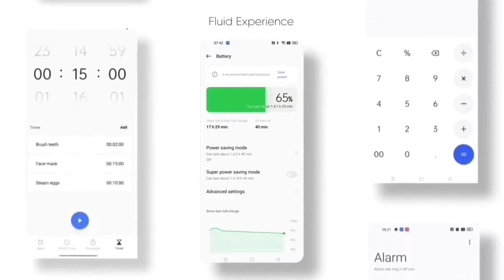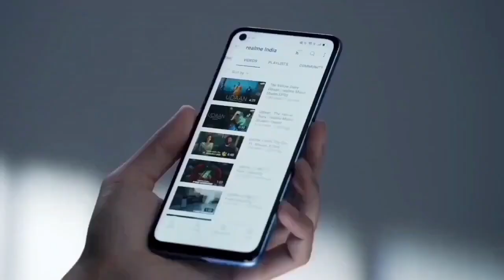Realme 8i Android 12 Official Update Date Time | Realme Ui 3.0 Official Update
Realme 8i Android 12 Official Update Date | Realme Ui 3.0 Official Update Time

Topic
realme 8i new ota update
Realme 8i Tips & Tricks
Realme 8i Realme UI 3.0 Features Realme 8i Update
realme 8i Free Fire Battery Draining Test
Realme 8i Helio G96 Battery Test
free fire latest version
freefire
Realme 8i BGMI Battery Draining & FPS Test
Realme 8i New Game Space Voice Changer
Realme 8i battery draining test
Realme 8i Battery charging
realme 8 ui 3.0 no test version available showing
realme 8 ui 3.0 update not received
realme 8 android 12 no test version available
realme 8 ui 3.0 form not receive
realme 8 ui 3.0 next form kab aayega
realme 8 android 12 next update date
realme 8 ui 3.0 next form kab milega
realme 8 ui 3.0 c.01 update not received
realme 8 ui 3.0 problem
realme 8 ui 3.0 form not showing in my device
realme 8 ui 3.0 next batch kab tak milega
realme 8i latest software update
realme 8i new update android 12
realme 8i new update date
realme 8i realme ui 3.0 beta form
realme 8i realme ui 3.0 update date
realme 8i new update today
realme 8i new features
realme 8i android 12 official update
realme 8i android 12 stable update
realme 8i
realme 8i realme ui 3 update
realme 8i android 12 Official Update Date